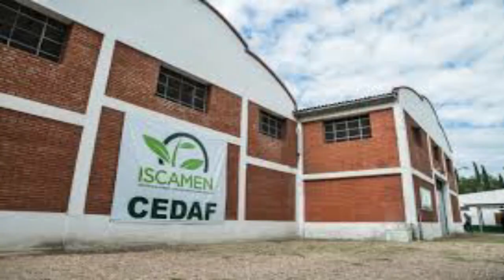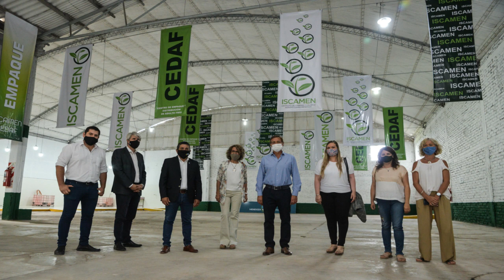TECNOLOGÍA ES FUTURO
El gobernador de Mendoza, Rodolfo Suárez, deja en claro ciertos objetivos de su gobierno, como la innovación, la tecnología y el crecimiento mancomunado